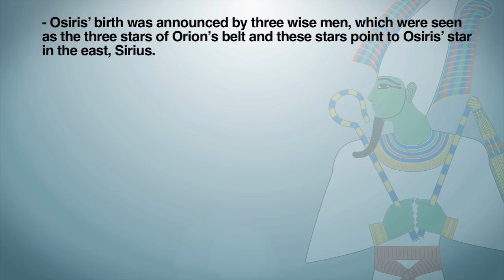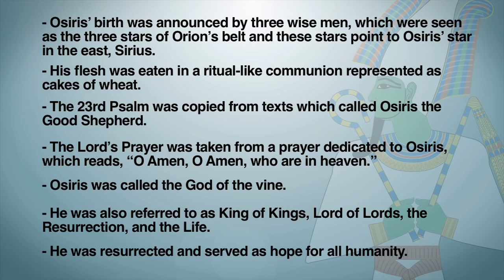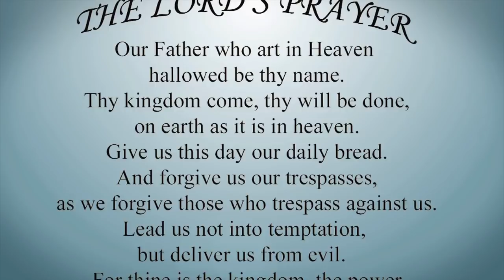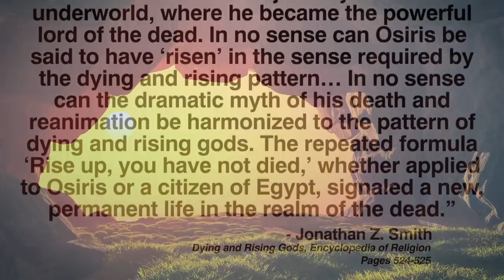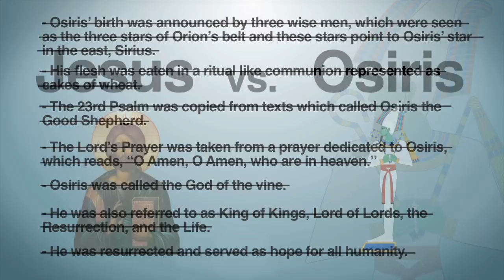Jesus vs Osiris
Was Jesus based on the Egyptian god Osiris? Many on the internet seem to think so, and this video addresses this claim.

Sources:

John Gywn Griffiths - The Origins of Osiris and His Cult

Dmitri Meeks - Daily Life of the Egyptian Gods

Alan Shorter - Egyptian Gods: A Handbook

Plutarch - Isis and Osiris

Jonathan Z. Smith - Dying and Rising Gods, Encyclopedia of Religion

Erik Hornung - Conceptions of God In Ancient Egypt

Christian Roy - Traditional Festivals: A Multicultural Encyclopedia

Claude Traunecker - The Gods of Egypt

Hew Dalrymple Daunt - The Centre of Ancient Civilization